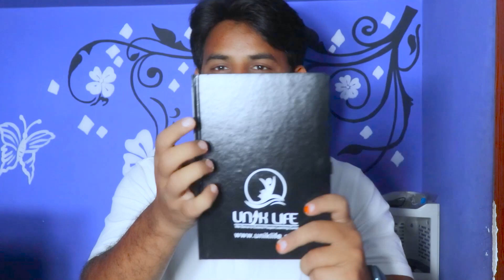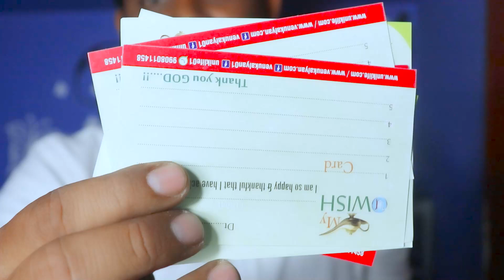Venu Kalyan Sir Surprise Gift MDR Digital Coach | Telugu Vlogs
Code : NMY4
For More Updates:
Be a Best Follower!
Please Like me @ Facebook Page ►